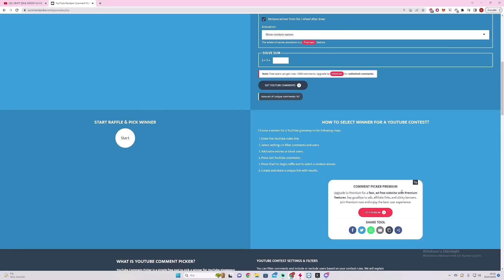CRAFTA BAŞLADIK | ENHANCED UPGRADE | POTÇU MU OLUYORUZ? | Rise Online Craft Altın Bilezik Serisi #2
Rise Online Craft serimizin diğer adıyla Mage ile Altın Bilezik serimizin 2. bölümünde craft yapmaya başladık, bol bol toplayıcılık farm yaptık ve mesleiğimizi seçtik arkadaşlar. Hepinize iyi seyirler!

💘1000 RC çekilişine katılmayı unutmayın!
💘CANLI YAYINLAR: TWITCH.TV/SWPLEASE